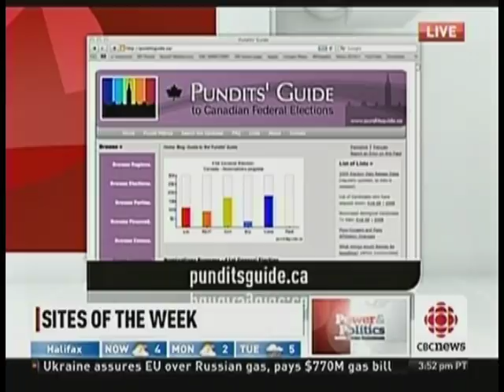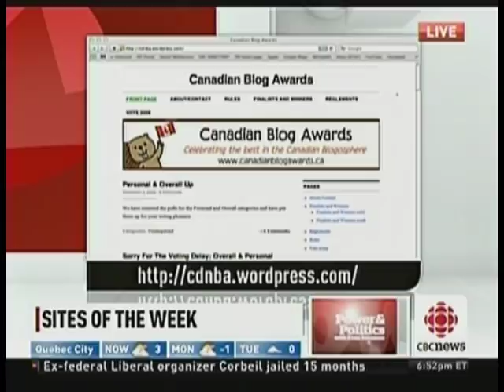On Power &Politics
Jeff Jedras, Adrian MacNair and Kady O'Malley on the bloggers panel during the December 4, 2009 edition of CBC's Power & Politics with Evan Solomon.